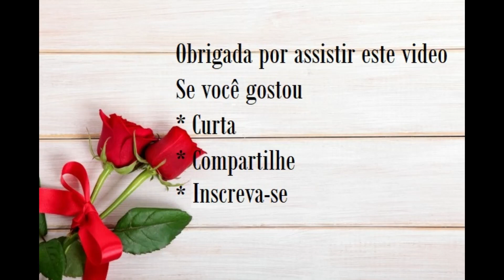IDEIAS DE DECORAÇÃO DURANTE A PANDEMIA E PÓS PANDEMIA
Os hábitos e estilo de vida em casa mudaram muito depois da chegada da pandemia.Os  hábitos e estilos de vida em casa mudaram muito no último ano .
 A pandemia do novo corona vírus, tem obrigado a maioria da população mundial a realizar tudo no seu próprio lar, transformando e adaptando quartos, cozinhas e salas em ambientes multifuncionais, seja para trabalhar, estudar, fazer exercícios, entre outras atividades. Nossa casa, se tornou nossa grande aliada neste momento, hoje, temos a oportunidade de nos reconectar com nosso interior para realizarmos todas as adaptações e assim conseguir suprir nossas necessidades.da pandemia.